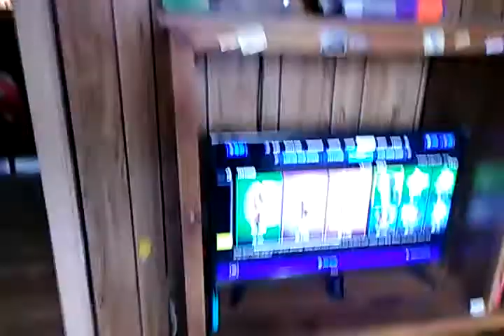Star Wars Fortnight Live Event Lightsabers